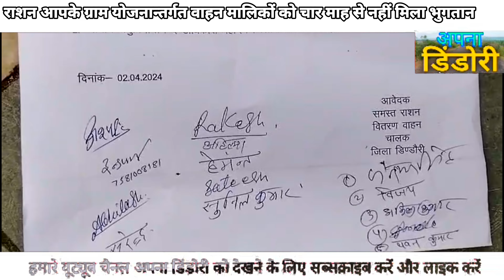राशन आपके ग्राम योजनान्तर्गत वाहन मालिकों को चार माह से नहीं मिला भुगतान अब कलेक्टर से मिला आश्वासन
एंकर –डिंडोरी में राशन आपके ग्राम योजनान्तर्गत वाहन मालिकों को चार माह से भुगतान नही होने पर बेरोजगार युवाओं ने कलेक्टर विकास मिश्रा को समस्याओं से अवगत करते हुए बताया की शासकीय योजना अंतर्गत हम बेरोजगार युवकों को शासन के सहयोग से मिनी ट्रक छोटा हाथी या पिकअप वाहन खरीदने के लिए लोन एवं प्रोत्साहित करने के लिए राशन आपके ग्राम योजना से जोड़ दिया गया था परंतु विगत चार माह से किये गये कार्य की राशि का भुगतान नही होने से वाहन के लिए ईंधन, मेंटनेंस के साथ ही लोन की किस्तें जमा करने में कठिनाई का सामना करना पड़ रहा है साथ ही लोन की क़िस्त जमा नही होने पर  पेनाल्टी सहित वसूली की जाती है। वाहन मालिको ने चार माह की राशि शीघ्र भुगतान कराने और प्रत्येक माह की 10 तारीख तक बिल के भुगतान की मांग की है।